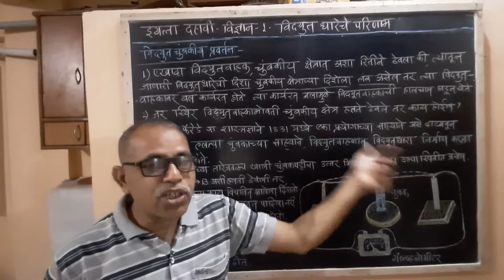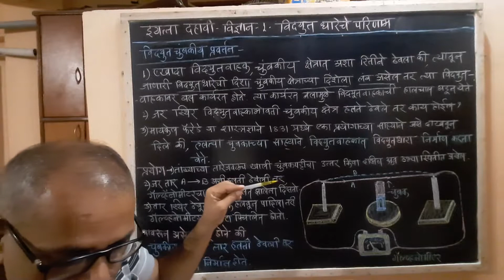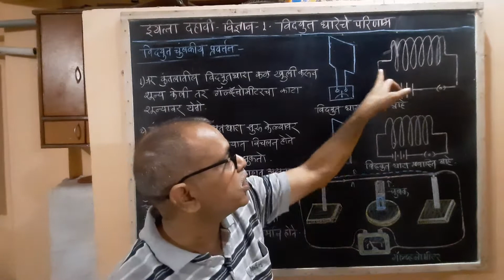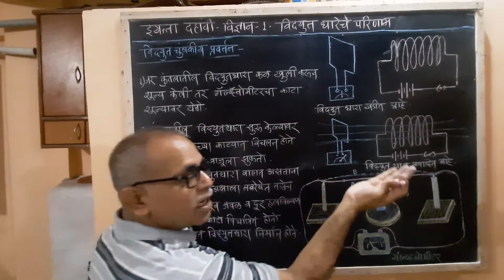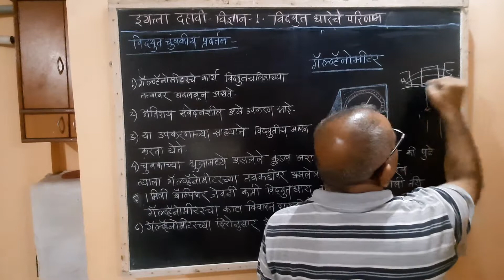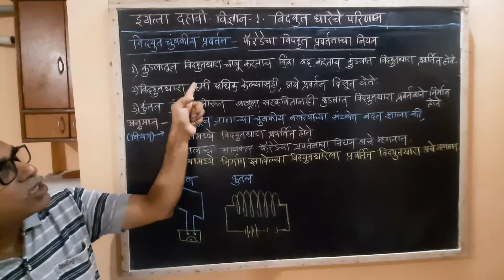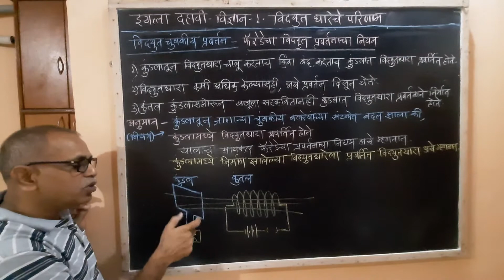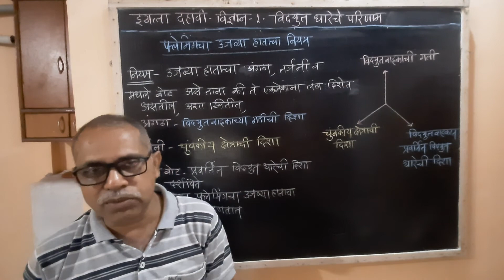दहावी विज्ञान1-विद्युत चुंबकीय प्रवर्तन, फ़ॅरेडे चा विद्युत प्रवर्तनाचा नियम,प्लेमिंगचा उजव्या हाताचा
दहावी विज्ञान1-विद्युत चुंबकीय प्रवर्तन, फ़ॅरेडे चा विद्युत प्रवर्तनाचा नियम,प्लेमिंगचा उजव्या हाताचा नियम-विद्युतधारेचे परिणाम(व्हिडिओ क्र 6) मराठी माध्यम